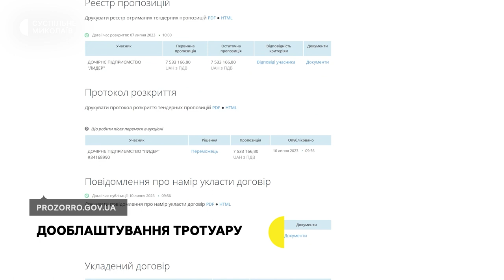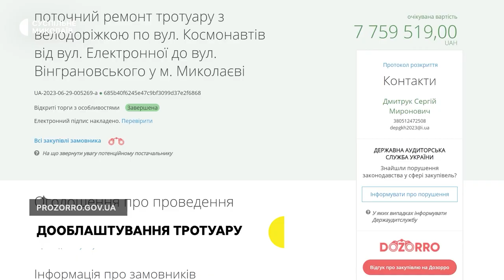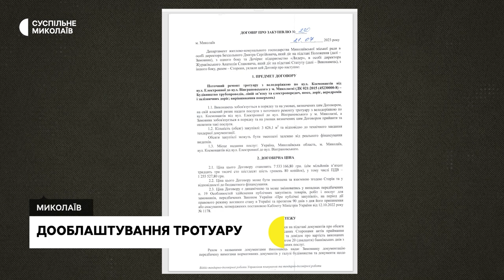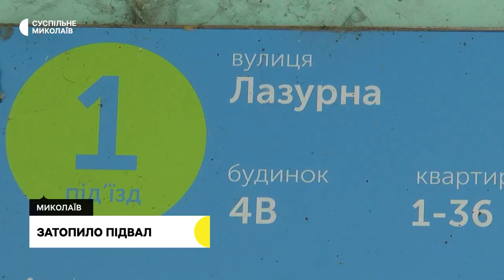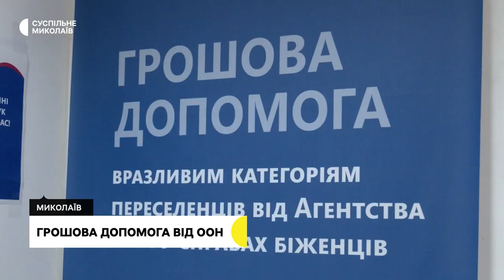Дооблаштування тротуару, грошова допомога, затоплений підвал І 11.08.2023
00:00 - Анонс
00:39 - Обстріли громад Миколаївщини
01:46 - Дооблаштування тротуару
06:46 - Затопило підвал
10:14 - Грошова допомога від ООН
14:17 - Погода